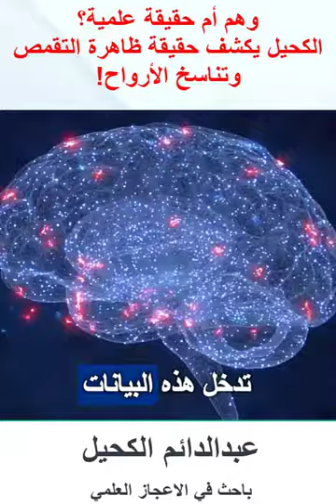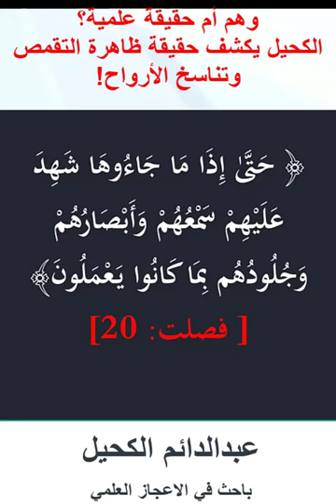وهم أم حقيقة علمية؟ الكحيل يكشف حقيقة ظاهرة التقمص وتناسخ الأرواح